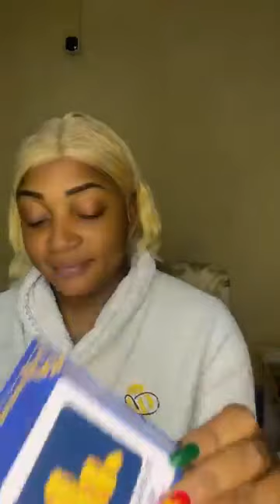Lecture d'énergie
Voici comment nous contacter :👇👇👇
Numéros clés
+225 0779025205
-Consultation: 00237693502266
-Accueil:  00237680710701